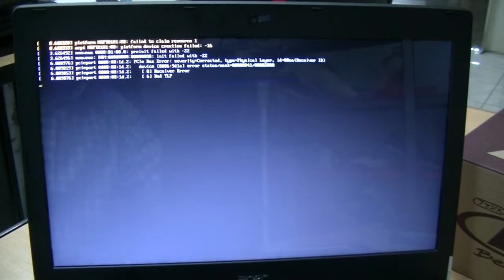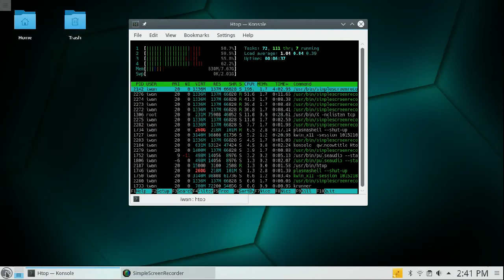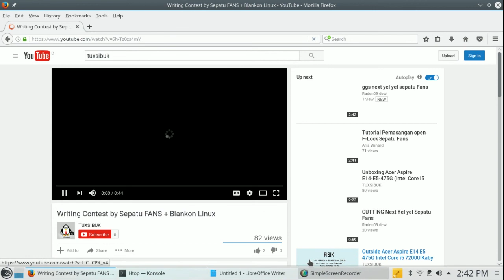openSUSE TumbleWeed 20161116 Intel Core i5 7200U KabyLake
Ulasan singkat openSUSE TumbleWeed 20161116
KDE Plasma 5.8.3
Linux Kernel 4.8.7
Btrs FileSystem
Mesa 13

Spesifikasi laptop yg digunakan
Acer Aspire E14 E5 475G 541U (2016)
Intel Core I5 7200U KABYLAKE, Nvidia Geforce 940MX, 8 GB DDR4, SSD

Aplikasi htop loadnya tinggi  karena menjalankannya bersama aplikasi SimpleScreenRecorder

Video ini dibuat dengan aplikasi opensource: Openshot,Audacity,SimpleScreenRecorder,Inkscape